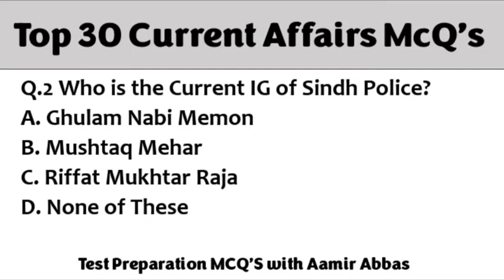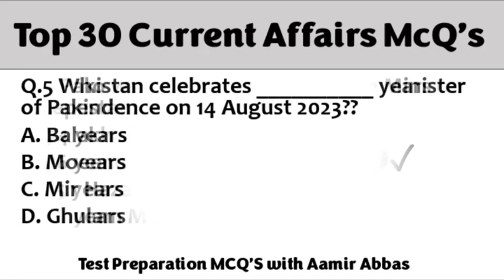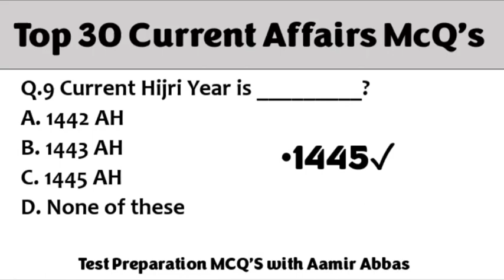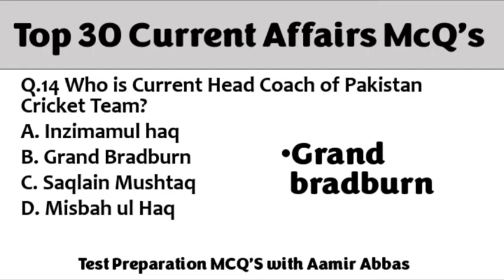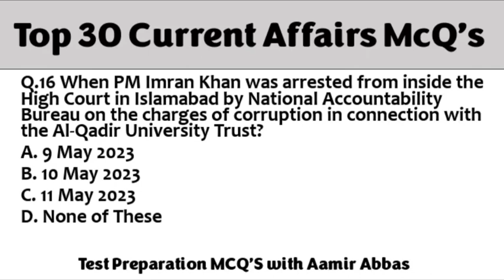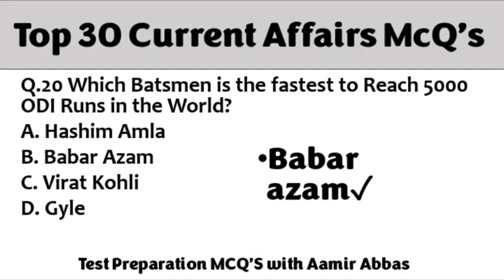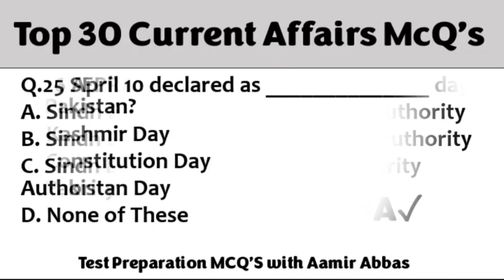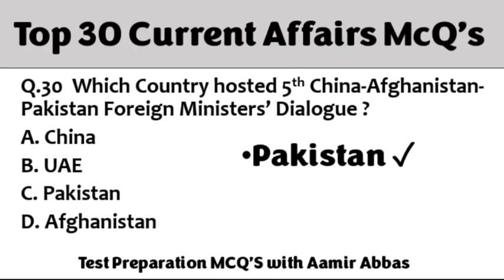Top 30 Pakistan Current Affairs|For FPSC, PPSC,NTS, UTS, PTS,Pak Nevy,Pak Airforce,all Jobs Tests.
Assalam o alaikum! It will provide you Pakistan Current Affairs .You will learn Important MCQ'S for next written Jobs tests.For more please visit my channel( Test Preparation MCQ'S with Aamir Abbas)for the Best Preparation.NTS, FPSC,PTS,POLICE,PAK NEVY,PAK AIRFORCE ,CSS and all competitive exams.